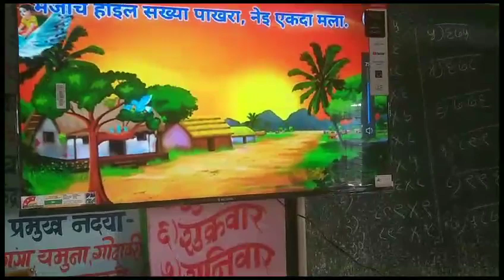Mengalpada tribal ZP school, Ajnup kendra🙏🏻